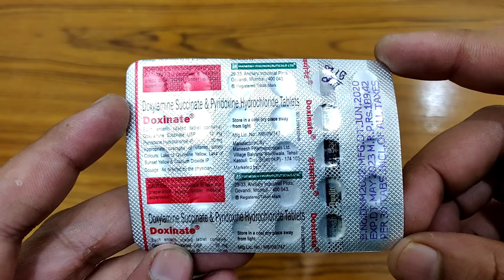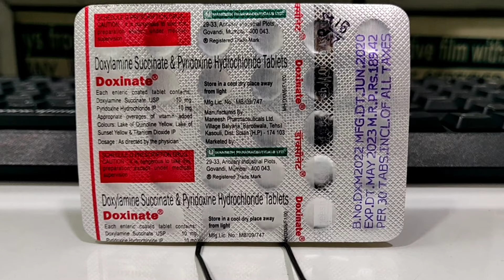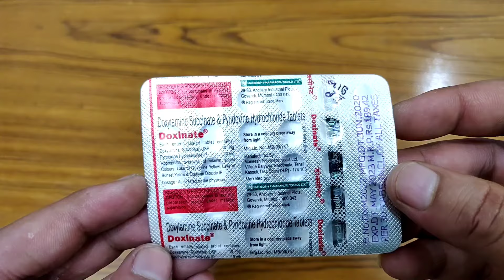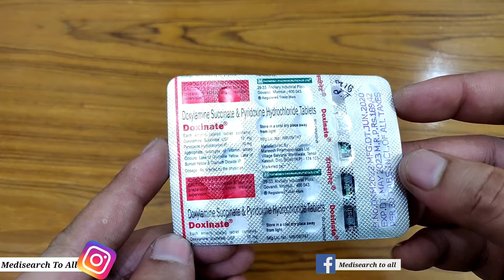Doxinate Tablet|प्रेगनेंसी में दी जाने वाली उल्टी की दवाई|Uses|Side Effects|How To Take|In Hindi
This video is all about, Doxinate Tablet,how to use,how to take,effects or Side-effects,Precautions,Uses,Price,Contents?Ise kis lye use kya jata hai? क्या सच में, Doxinate Tablet, ki help se aap video me di gai problum ko khatam kr skte hain ya nhi, आइये जानते है हिंदी मे ?Saare jawab is video main. || Full Review in Hindi||